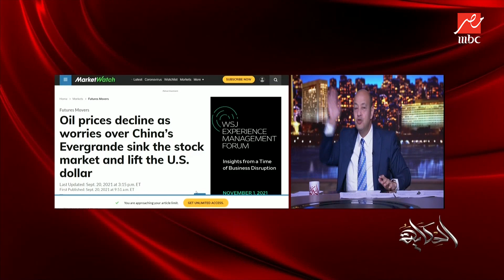عمرو أديب: اللي يعرف إجابة السؤال ده يبقى ملياردير بكرة